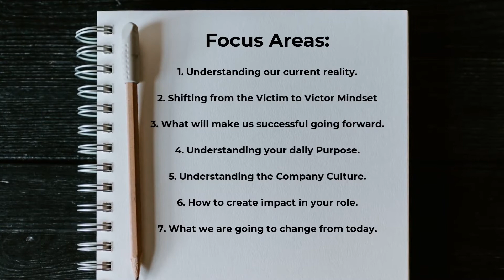Live Workshop: Your Greatest Comeback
NEW WORKSHOP: A challenging year no doubt but there has never been a better time to commence with your GREATEST COMEBACK. This LIVE interactive intervention has been curated to get your team back on the horse to leverage opportunities, make the progressive daily decisions and seek responsibility.